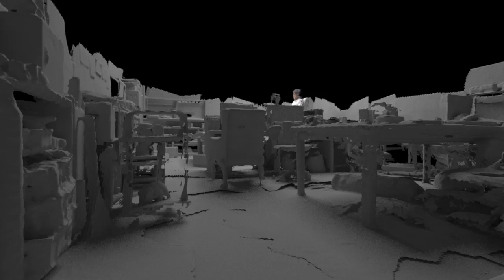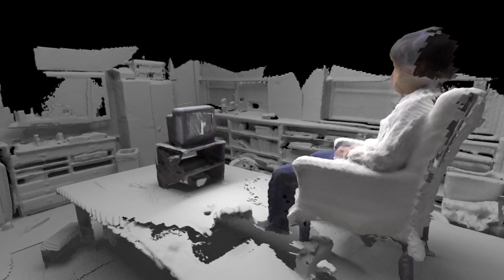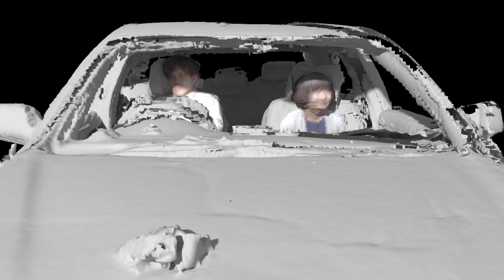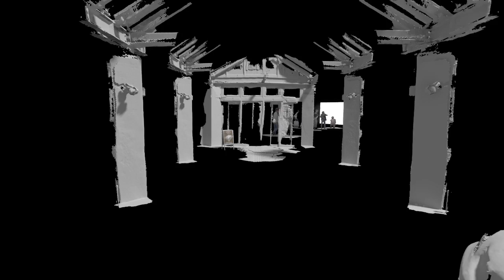OPEN STUDIO 2014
東京藝術大学大学院映像研究科メディア映像専攻

修士二年修了制作中間発表　2014年8月1日・2日・3日
修士一年特別演習成果発表　2014年8月8日・9日・10日